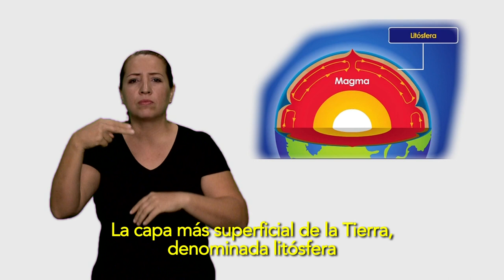2 QUE ORIGINA LOS SISMOS ok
Esta serie de cápsulas realizadas en coproducción con Educación Especial Morelos tienen la finalidad de explicar, a través de lenguaje signado, las preguntas frecuentes que como sociedad nos hacemos al enfrentarnos a un movimiento sísmico, basadas en la información proporcionada en la página oficial del Sistema Sismológico Nacional.